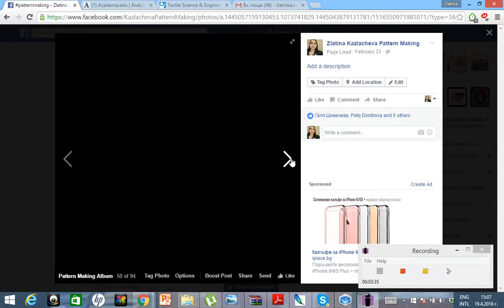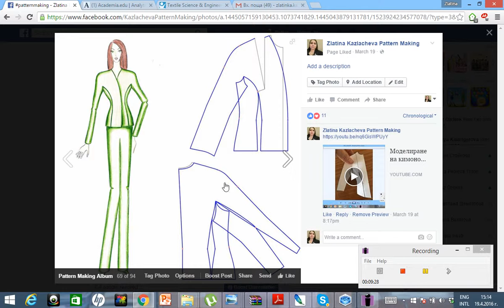Моделиране на кимоно, реглан, вклинен и с паднало рамо ръкави